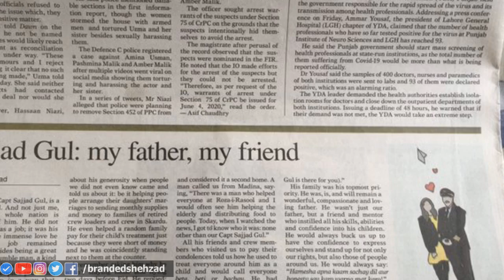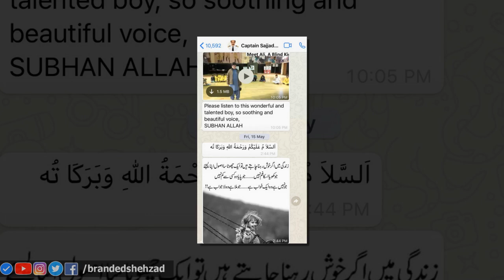What is Captain Sajjad Gul Doing in Medina? | Branded Shehzad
What is Captain Sajjad Gul Doing in Medina?